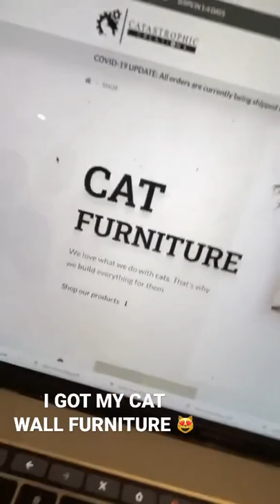I GOT MY CAT WALL FURNITURE